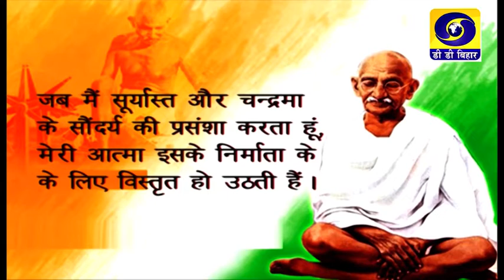Bihar Bihan | Tavishi Bahel Pandey | Regional Passport Officer